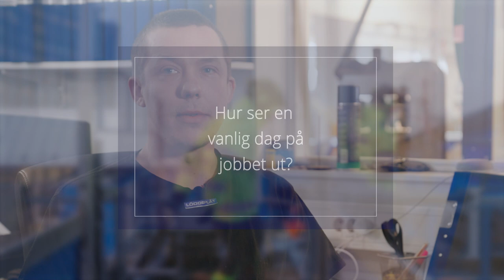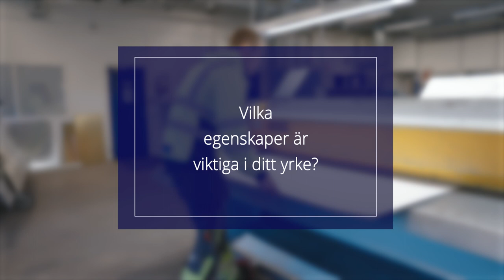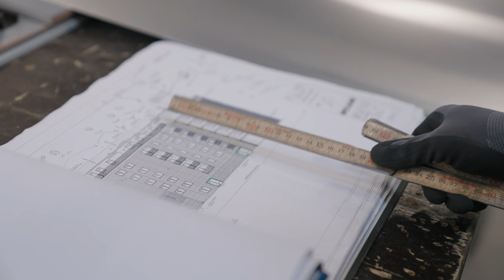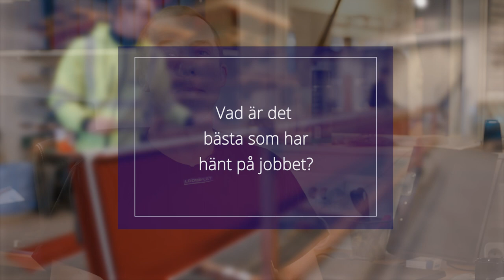Jobba som byggnadsplåtslagare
Byggnadsplåtslagare klär byggnaders tak med millimeterprecision.

Byggnadsplåtslagaren arbetar med att tillverka, bearbeta och montera tak- och fasadbeklädnader av plåt.

Byggnadsplåtslagaren arbetar med alla typer av byggnader, exempelvis villor, kyrkor och industrifastigheter.